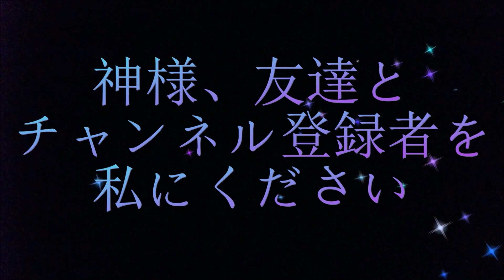【人体実験】白滝ポン酢吸うと100％咽るらしい《前編》 in三姉妹オフ会【織姫】